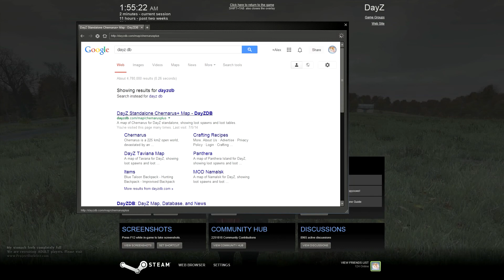DayZ Standalone w/ the Ars Crew [1]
The band got back together and shenanigans ensued.  These are our stories.